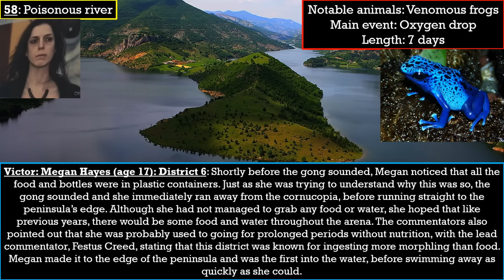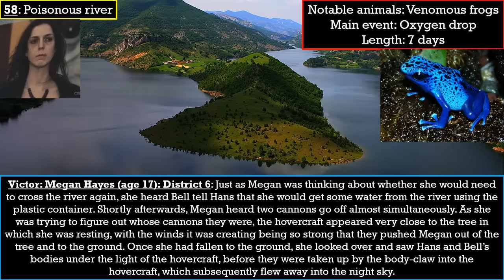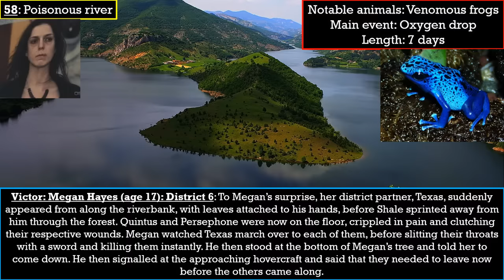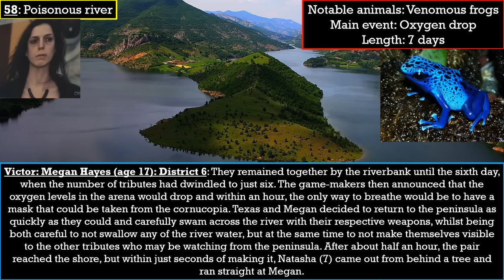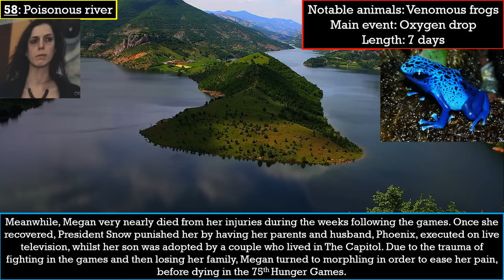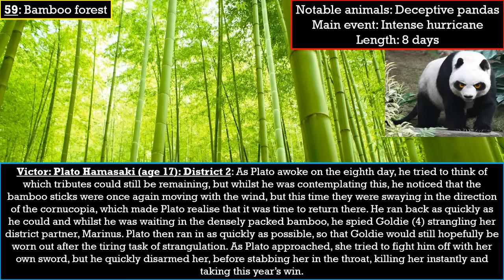Tales of The Hunger Games: The 56th to 60th games